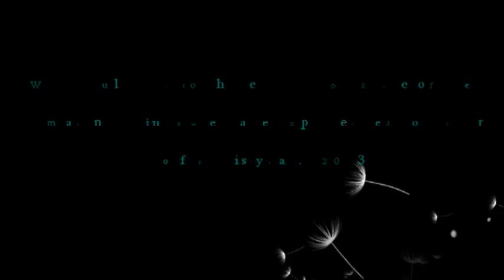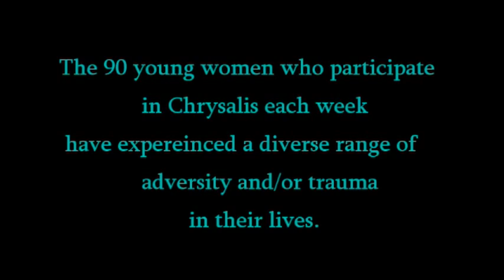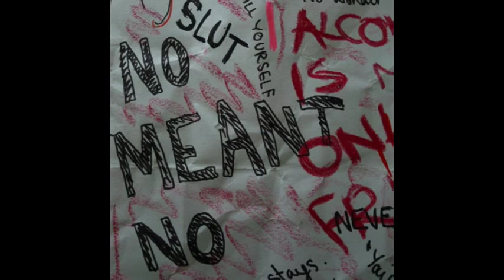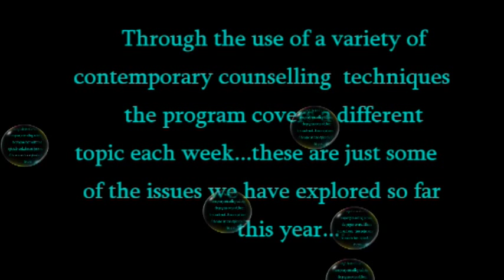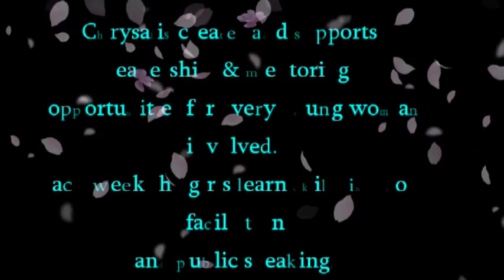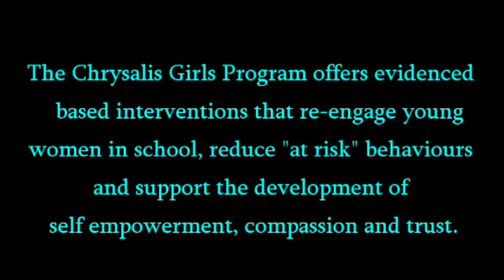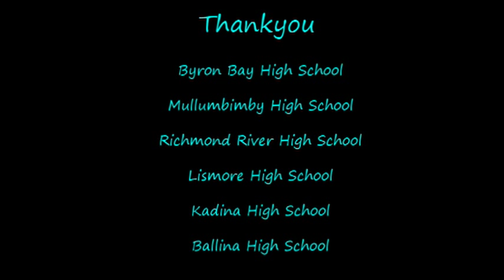The Chrysalis Girls Program 2013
The Chrysalis Girls Program is prevention based holistic counselling program that supports 90 "at risk" adolescent girls aged 12-17 in high schools across Northern NSW Australia.
Directed and co-founded by Amie Dreyer over six years ago, Chrysalis has contributed to the well-being of hundreds of young women since 2008.
For more information please visit - amiedreyer.com